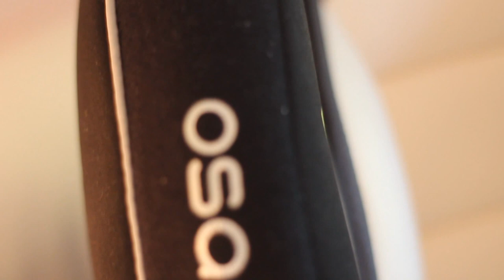Unser Kinder-Autostiz | Osann SafetyONE | P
Ich stelle euch heute unseren Autositz vor!

Viel Spaß!